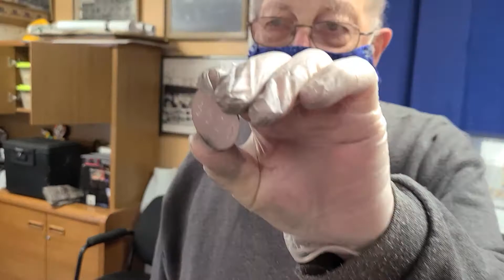NBEX GOLD RUSH DRAW FEBRUARY 12TH 2021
#8520 Jonathan Perry non-winner

#517 Chris Seymour was our guaranteed $100 prize winner